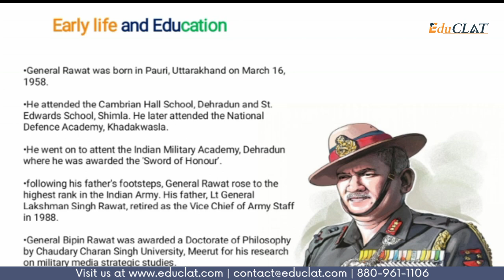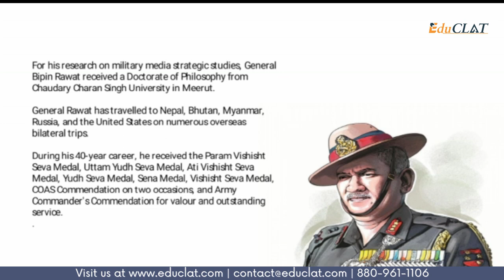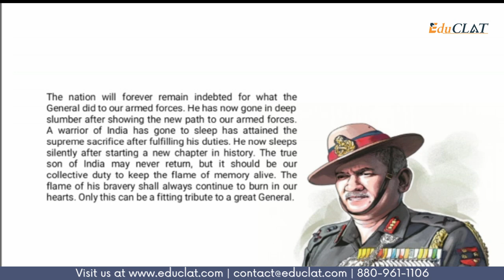Current Affairs Awareness Series | Episode-10 | CDS Bipin Rawat's Tragic Demise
A military helicopter carrying General and Chief of Defense Staff Bipin Rawat, his wife, and 12 other passengers crashed near the hills of Coonoor, Tamil Nadu, on the 8th of December. This helicopter was a new Russian Mi-17V5 aircraft that was flying from Sunur to Wellington.